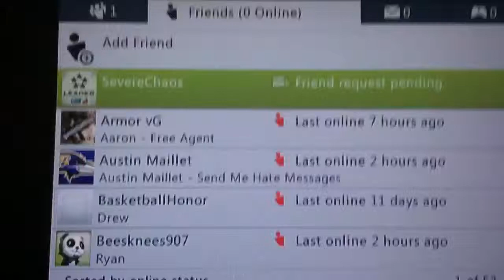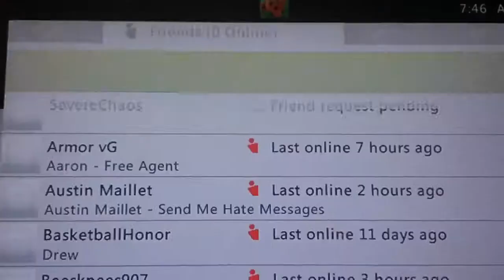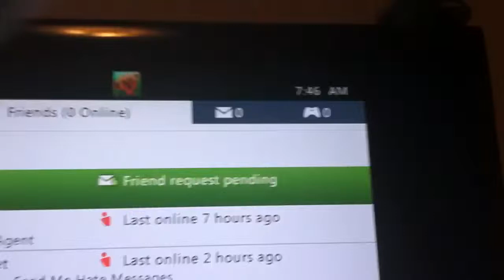No show proof for severechaos not joining